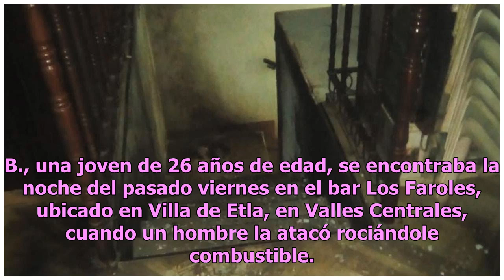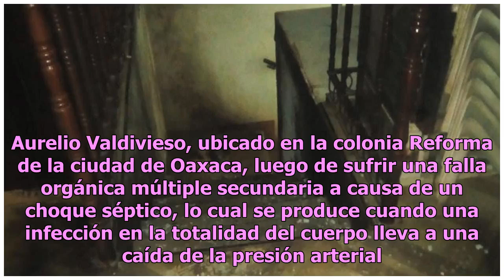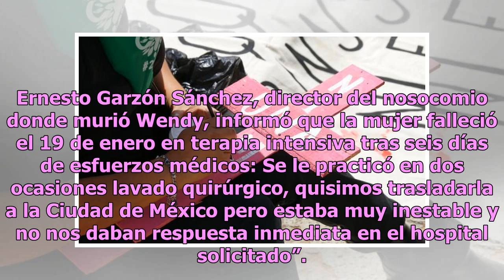Wendy, la mujer que fue incinerada con gasolina sin piedad en Oaxaca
Un nuevo caso de posible feminicidio estremeció a Oaxaca, pues además de la crueldad con la que fue cometido, no se han reportado detenidos. De acuerdo con las investigaciones, Wendy Soledad A. B., una joven de 26 años de edad, se encontraba la noche del pasado viernes en el bar Los Faroles, ubicado...